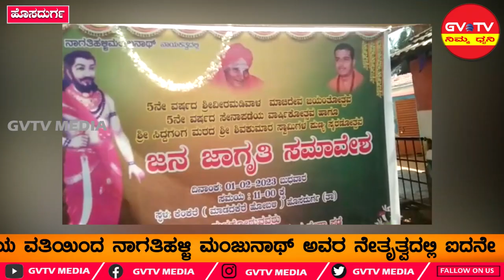ಹೊಸದುರ್ಗ-ಮಾಡದಕೆರೆಯ ಕೆಂಕೆರೆ ಗ್ರಾಮದಲ್ಲಿ ಮಡಿವಾಳ ಸಮಾಜದ"ಜನ ಜಾಗೃತಿ"ಕಾರ್ಯಕ್ರಮ ಜರುಗಿತು.GVTV